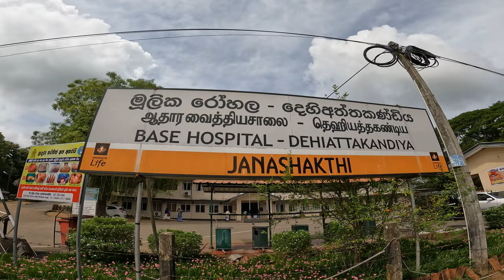කලාතුරකින් වාන් දමන නිවුන් රත්කිද සහ උල්හිටිය ජලාශ | Rathkinda & Ulhitiya Reservoirs (2023)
දෙහිඅත්තකණ්ඩිය සහ මහියන්ගනය අතර පිහිටා තිබෙන, එකිනෙකට සම්බන්ධ ජලාශයන් දෙකක් විදියට රත්කිද සහ උල්හිටිය හදුන්වන්න පුළුවන්. ඒ වගේම මේක මාදුරුඔය ජලාශය සමගත් එකතු වෙමින් ජලාශ පද්ධතියක් නිර්මාණය කරනවා. ඒ හැමදේටමත් වඩා මේ ජලාශ දෙකම හරිම සුන්දරයි. මේක වාන් දානවා බලන එකනම් කලාතුරකින් සිදුවෙන්නෙ. අද එහෙම දවසක්